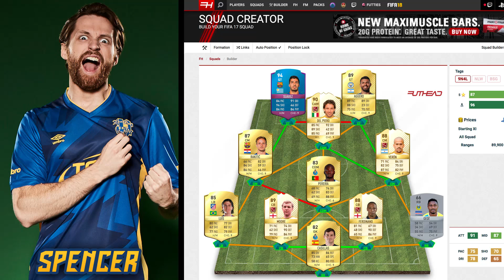FUTBALLERS #8 - FREEKICKS CHALLENGE!